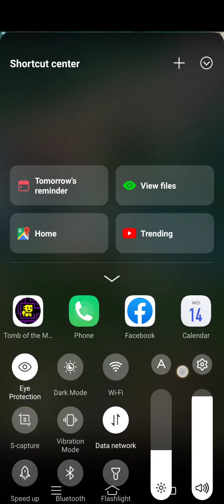Playing Tomb of the mask but lastly it got hanged😕